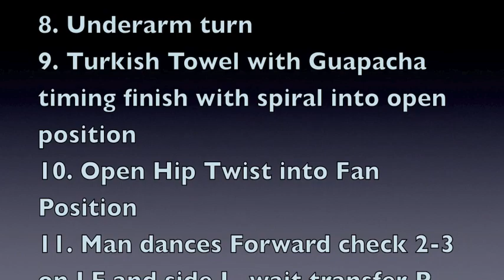Cha-Cha Intermediate routine Inspiration 2 Dance London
Andrew Cuerden and Viktoriya Wilton

Routine:
1. Basic Step
2. Underarm turn
3. Chasse to R
4. Man steps steps LF forward and taps with RF/ Lady steps RF forward and brings left knee up.
5. Three step turn for lady to L/Man does chase to R
6. Split Cuban breaks 2
7. New York to R
8. Underarm turn
9. Turkish Towel with Guapacha timing finish with spiral into open position
10. Open Hip Twist into Fan Position
11. Man dances Forward check 2-3 on LF and side L, wait transfer R 4-1/ Lady does switch 2-3, tree step turn to R making only half a turn 4&1to finish side by side with the partner.
12. Cuban Breaks: Tripple on LF 2&3&4&1, Single on RF 2 3, chasse to R 4&1
13. Spot Turn to R to finish facing one another
14. Chase finish with change of foot for man
15. Chasse to R
16. Cross Basic in Guapacha timing